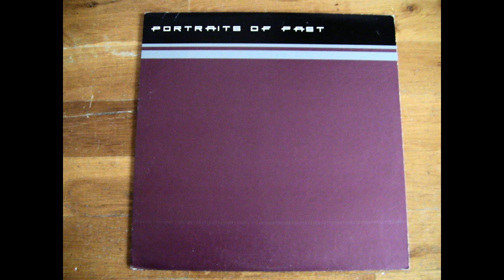Portraits Of Past - s/t LP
Released on Ebullition Records in 1996.

0:00 KQED equals volvo
1:42 Bang yer head
9:04 The control freak
12:08 Implications of a sinkhole personality
16:50 The outlook is bleak
21:40 Snicker snicker
29:58 Something less than intended